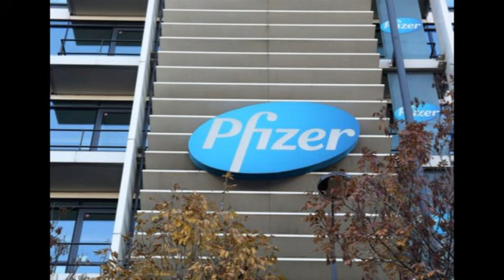LJUDI POČELI DA SUMNJAJU: Zašto predsednik kompanije Fajzer nije primio vakcinu protiv korone?